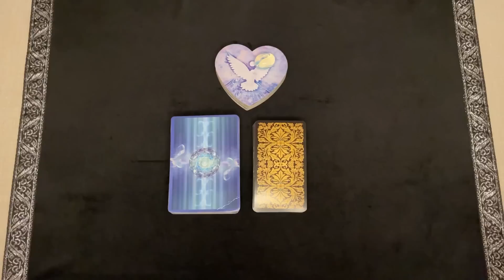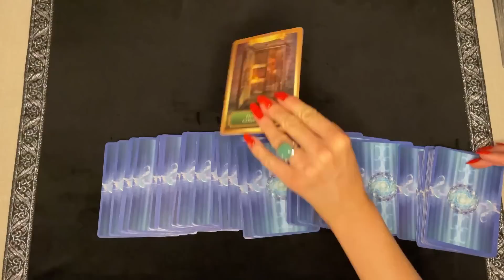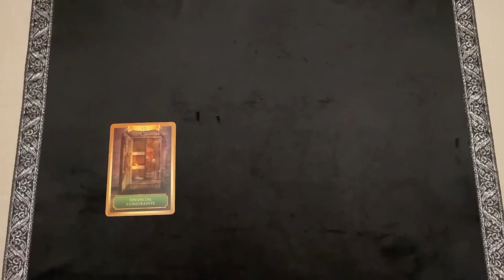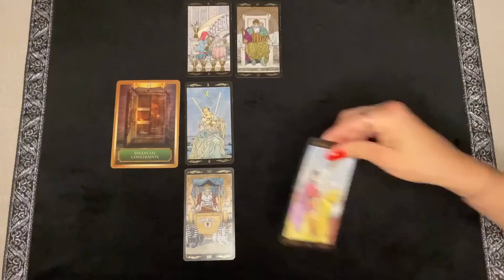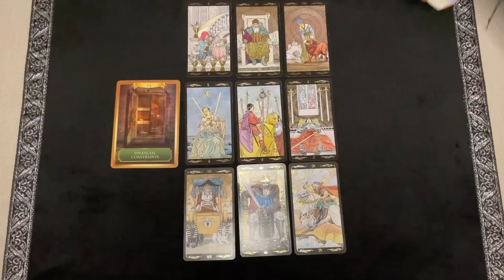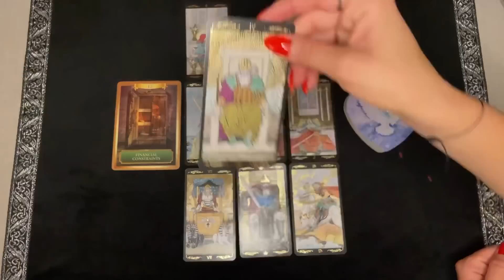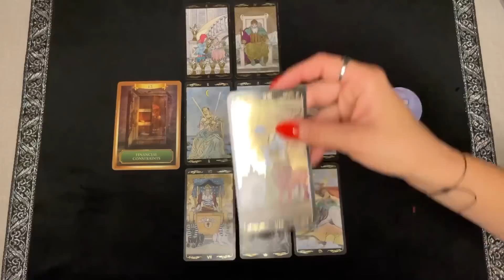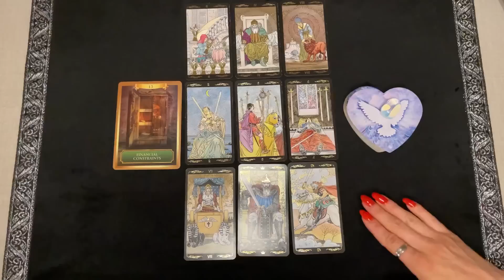♏️ SCORPION : JUILLET 2023 « Une victoire tant espérée ! »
• 7j/7 de 10H à minuit

Dans cette vidéo, vous découvrirez toutes vos prédictions Amour, Travail, Argent, Famille et Destin pour le signe du Scorpion en juillet 2023.

✨ Pour faire ce tirage, j’utilise le Tarot Universel que vous pouvez commander en cliquant